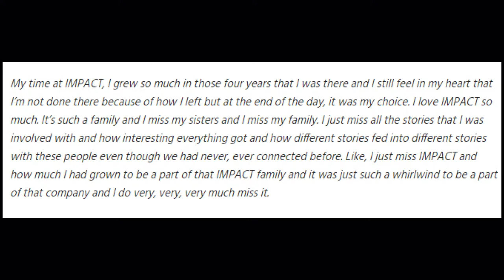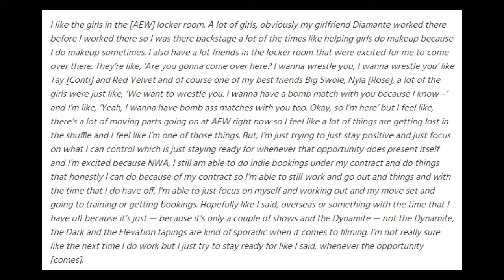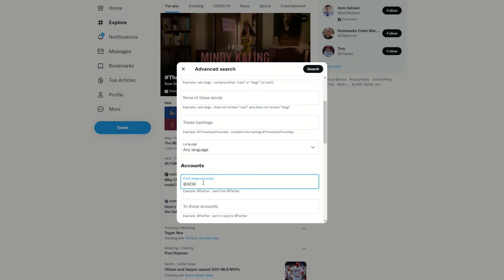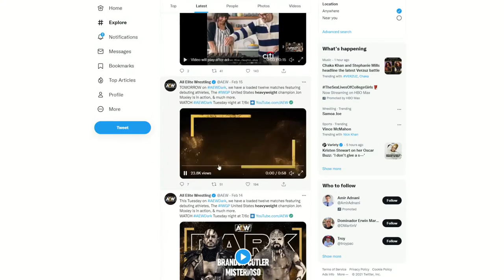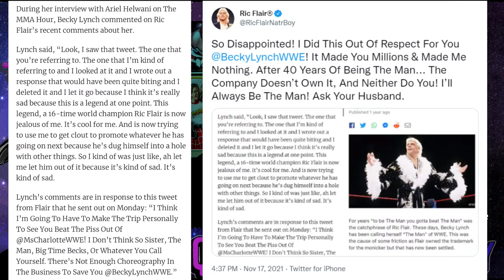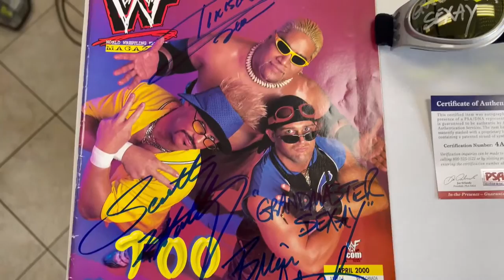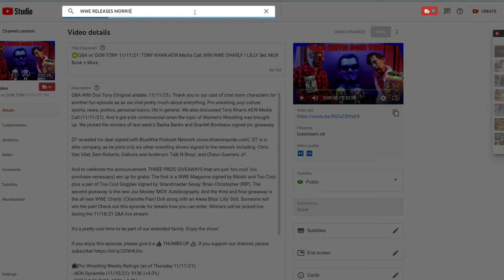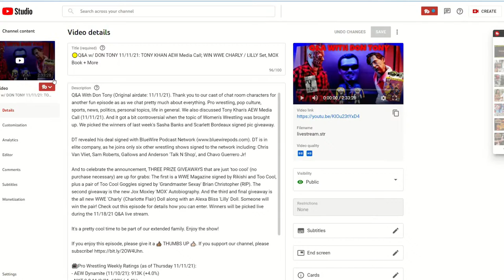🟡Q&A w/ DON TONY 11/18/21; WWE RELEASES HIT ROW + 5 MORE; RIC FLAIR vs BECKY LYNCH WAR ESCALATES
Q&A With Don Tony (Airdate: 11/18/21) Topics discussed: WWE releases John Morrison, Tegan Nox, Top Dolla, Ashante Adonis, Isaiah Swerve Scott, Drake Maverick, Shane Thorne, and Jaxson Ryker: There's an old saying, It's The Economy Stupid. It sucks, but that's how the Corporate world operates. Those angry at WWE, lets see how angry you get when the next person signs with them. And in case you haven't realized, anyone not currently bringing it is on thin ice.

Plus, DT reveals the one wrestling term AEW absolutely hates to use (and it has nothing to do with WWE).. DT discusses the escalating war between Ric Flair and Becky Lynch. How convenient it happens right before Survivor Series eh?.. Kiera Hogan triggers AEW fans after admitting she misses Impact and feels lost in the shuffle at AEW.. The ratings are in for the first Dynamite with Hangman Page as AEW World Champion.. Toni Storm replaces Aliyah on the SmackDown Women's Survivor Series Team.. and much more.

Plus, DT picked the winners of the three (3) prize giveaways that are just 'too cool'! (no purchase necessary). The first was a WWE Magazine signed by Rikishi and Too Cool, plus a pair of Too Cool Goggles signed by 'Grandmaster Sexay' Brian Christopher (RIP). And the third and final giveaway was the all new WWE 'Charly' (Charlotte Flair) Doll along with an Alexa Bliss 'Lilly' Doll.

If you enjoy this episode, please give it a 👍🏽 THUMBS UP 👍🏻.

📺Pro Wrestling Weekly Ratings (as of 11/18/21):
- AEW Dynamite (11/17/21): 984K (+7.8%)
- NXT 2.0 11/16/21: 574K (-4.8%)
- WWE Raw 11/15/21: 1,584,000 (+2.3%)
- AEW Rampage 11/12/21: 515K (- 14%)
- WWE SmackDown 11/12/21: 2,104,000 (+2.2%)
- Impact Wrestling 11/11/21: 79K (-30.7%)

🔷Shout out and Thank You to tonight's Super Chat friends for their generous contributions: BIGArmada1988, Johnny Knight, Stevie B, TheRCWRShow, Mike D, Sammy, Botch Club On Instagram, Roger Rubio and Jose!

Jake Hudson, The Mighty Manic Bit*h, Garcia Akane, David Levy, James Young, JCarlos7x, Xander Elion, Tickle My Pickle, Chris Silver, K D, AS7607, J580CHPmalicious, Alton Ehia, Robert Swanson, Roger Rubio, Eddy Valentino, Zhenya Berry, Brandon Papagiorgio Foley, Dominic McGlynn, Nick Kasman, Madmex89, Edwin G, James Cambell, Mighty Mighty, Bryant Becerra, Jeff Collins, Smoking Hydro, Robert William Curl, RazorBlade00, Paul Bielawski, Papa ShanGo Jr, Jeremiah Richards, Prince Albertz, Joe Magee, Keyvon Lewis, and Kieran O'Neill!

​​📺This is the official YouTube channel for Don Tony, host of top shows over the years including: Don Tony And Kevin Castle Show, Breakfast With 'Blasi, The Don Tony Show, & #1 ranked wrestling hotline that started back in 1997! Here on this channel, we engage w/o the rage, opine w/o the whine, & talk wrestling w/o the hate and click bait.

🎙️ Don Tony's Weekly Show Schedule (EST):
MON 11:05PM: BREAKFAST SOUP RAW (WWE Raw recap + latest news)
WED 10:05PM: WEDNESDAY NIGHT DON-O-MITE (AEW Dynamite/NXT reviews + indy news)
THU 10:05PM: Q+A WITH DON TONY (Q&A, Live calls, wrestling + non wrestling talk, FUN!)
FRI: REST!
SAT 8:05PM: THE DON TONY SHOW (Rampage + SmackDown recap + latest news)
SUN 8:05PM: THE SIT-DOWN WITH DON TONY (Call In Show) STARTS SOON!
WEEKENDS: LIVE WWE + AEW PPV REVIEWS